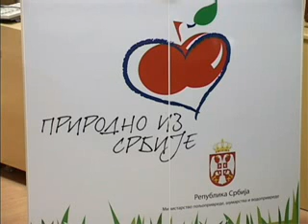26 01 ministar dragin promovise prirodno